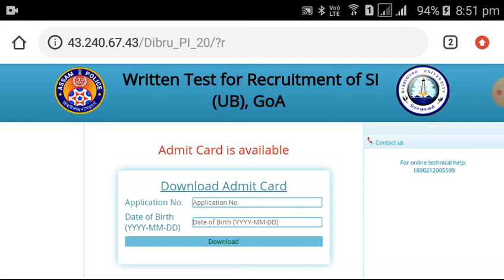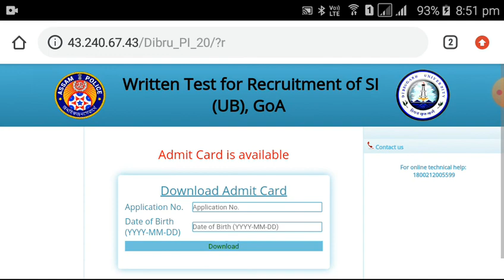ASSAM POLICE SI ADMIT DOWNLOAD IN MOBILE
ASSAM POLICE SI ADMIT CARD  DOWNLOAD  IN MOBILE

DOWNLOAD ADMIT CARD PLEASE CLICK BELOW THE LINKS.

GENERAL KNOWLEDGE QUESTIUON AND ANSWER BANK কিনিবৰ বাবে তলত দিয়া লিংকটো কিলিক কৰক